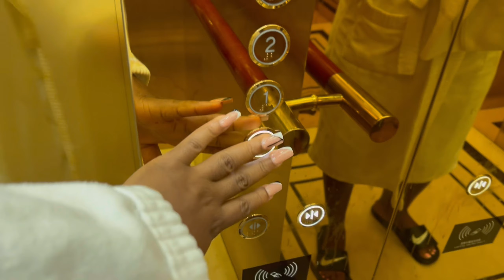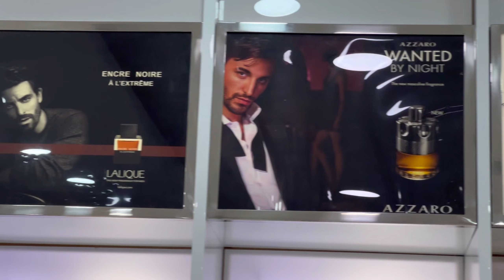LIVING ALONE VLOG #73 | IGNORED MY PROBLEMS AND WENT ON A VACATION🤭+ home updates, lash appt & more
Hope you guys enjoy today’s living alone vlog  just as much as I enjoyed creating it! XOxO

Stephanie💟

FAQ
➭ Nationality?: Nigerian
➭what do you use to film?: iPhone 13pro
➭editor?: IMovie & VLLO